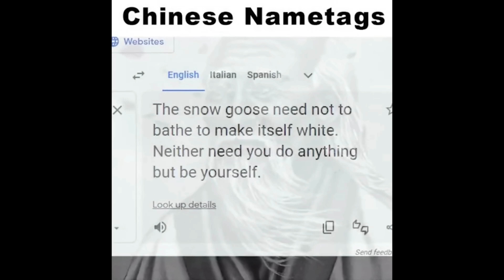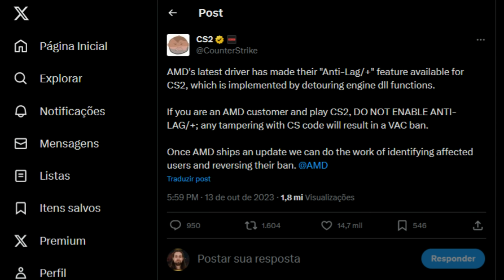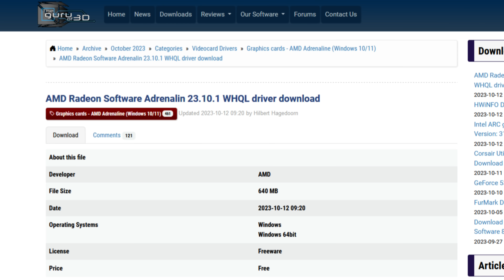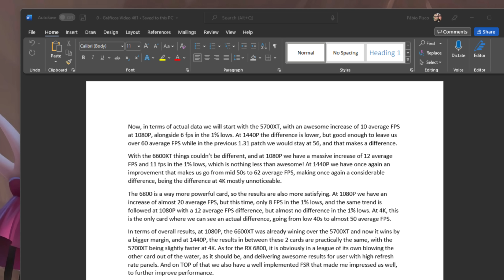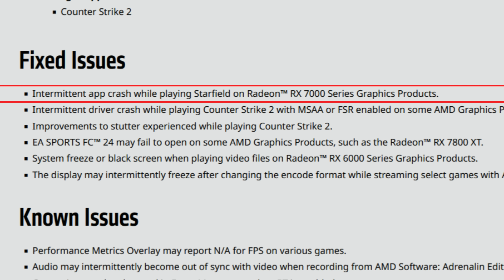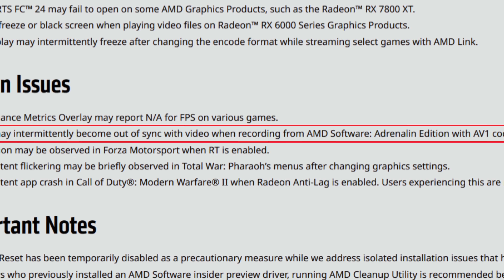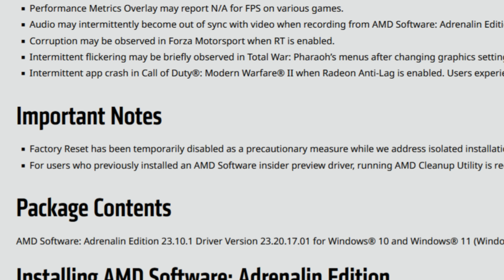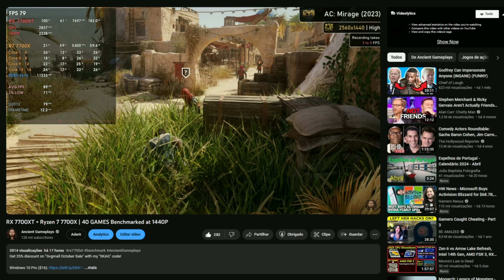AMD Adrenalin 23.10.1 Drivers | The BEST Drivers so far!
Today,  I am doing a video about showing the new AMD Adrenalin 23.10.1 Drivers. As always, leave your experience in the comment section as it may help others.

00:00 - Intro & CS2 VAC Ban Information
02:52 - Downloading the Adrenalin 23.10.1 Drivers
03:51 - Release Notes - Highlights
04:04 - Release Notes - Fixed Issues
05:28 - Release Notes - Known Issues & Important Notes
07:17 - My Experience with these drivers (New Things)
09:49 - Conclusion

10:57 - AC: Mirage - RX 7700XT - 23.9.3 vs 23.10.1
11:42 - Robocop: Rogue City - RX 7700XT - 23.9.3 vs 23.10.1
12:22 - AC: Mirage - RX 6750XT - 23.9.3 vs 23.10.1
13:07 - Cyberpunk 2077 - RX 6750XT - 23.9.3 vs 23.10.1
13:54 - Channel Members
14:15 - More Videos